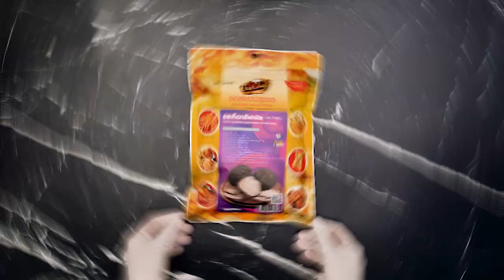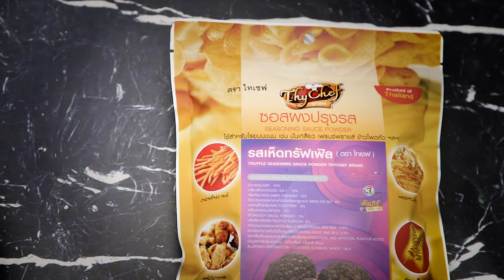Truffle Cacio E Pepe สูตรเด็ดอ.ยิ่งศักดิ์